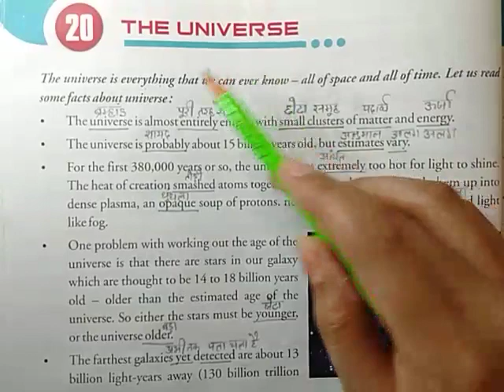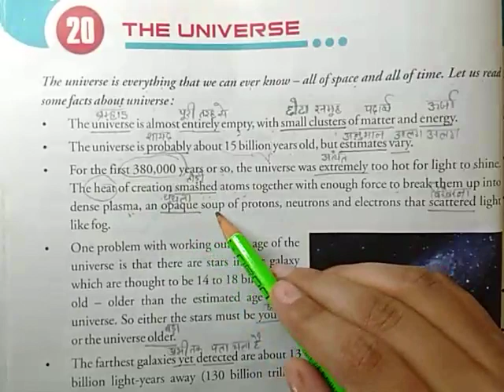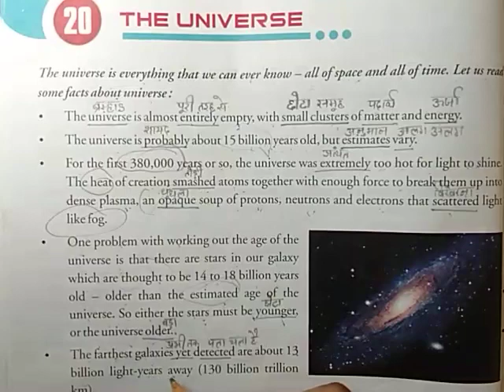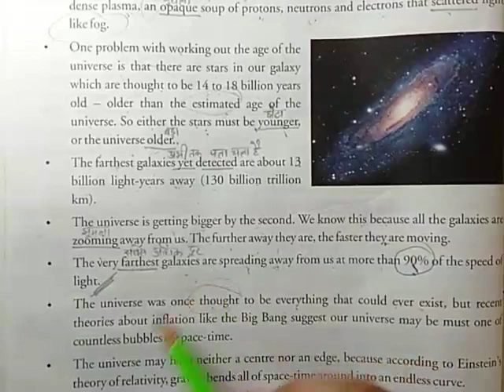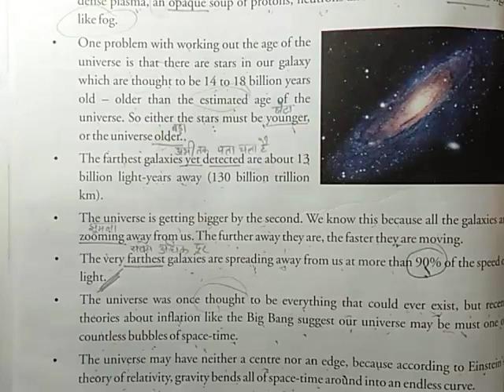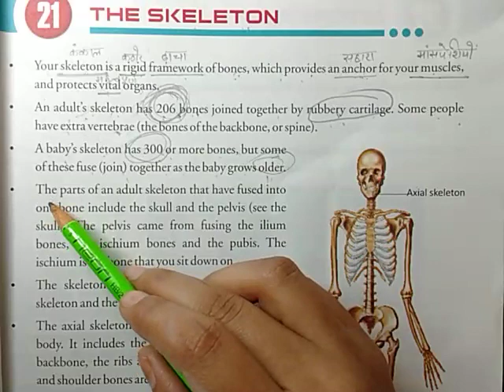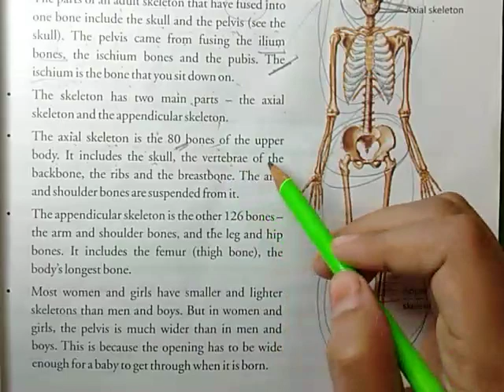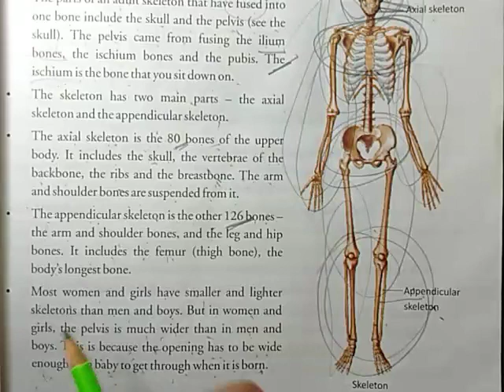CLASS:-8 G.K. CH :-20 to 21